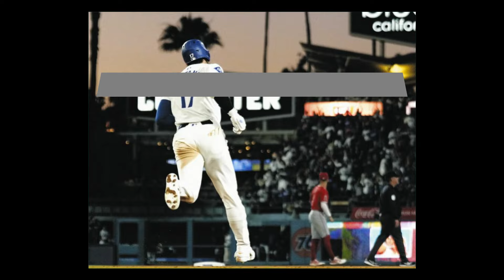大谷翔平 チームメイト、監督、コーチ達の本音！抱く畏敬の念！「スゲー！」「まじか？」「ワオ！」「このような選手がチームメイトであることに感謝しなければならない」